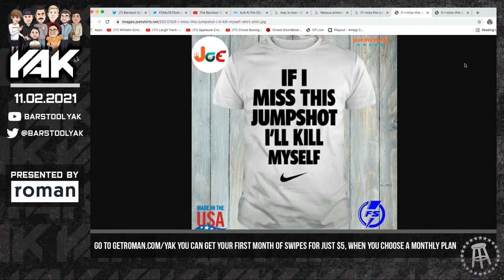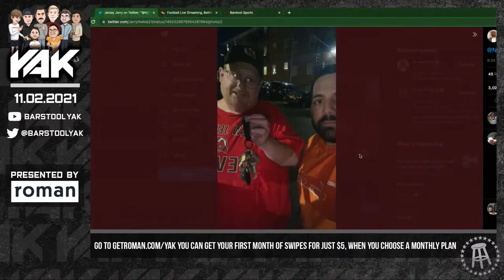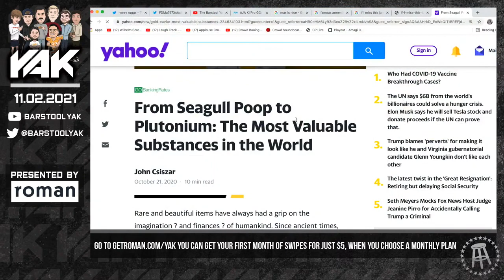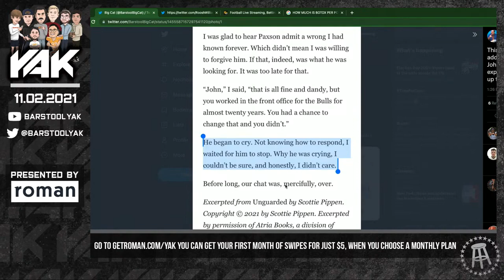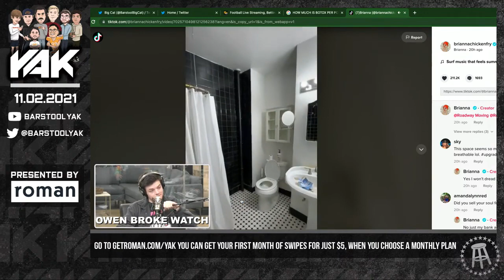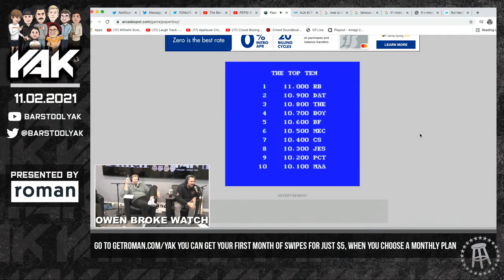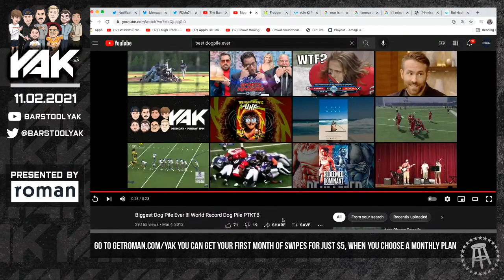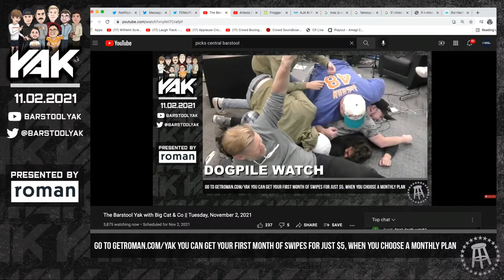The Boys Dogpile & TJ Plays Frogger, Its A Yak For The Ages | The Yak 11-2-21